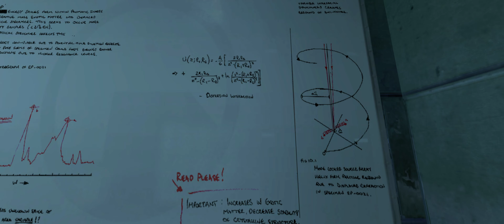Let's Play: Black Mesa #1 | in 5K [21:9]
Mein offizielles Black Mesa Let's Play in einer Auflösung von 5120 x 2160 (5K) und 21:9. 4K kann jeder, aber 5K?

Ein ganz normaler Tag im Leben als Gordon Freeman. Wir Reisen per Zug zur Arbeit und kaum sind wir angekommen, so wird ein theoretischer Physiker, also uns, benötigt.

00:00 - Intro
00:53 - DSR
01:20 - Einstellungen
04:14 - Start

Twitch: { WIRD NICHT MEHR GENUTZT! }

Brauchst du Hilfe für dein eigenen YouTube Kanal? Dann ist TubeBuddy das richtige für dich

//---GER & ENG---///

In-Game Resolution:  5120 x 2160 (~5k)
Recording:  NViDiA Shadow Play
Streaming: OBS Studio

Hardware:
Display:  LG29EA73 Ultrawide CinemaScreen 29"
Display Resolution:  2560 x 1080 (Over FullHD)
Compare HD:  24" FullHD with 600 more Pixels each line
CPU:  Intel i7 7700k (4(/8) x 4,2 GHz+) Slightly OC to 4x 4,7GHz Boost*